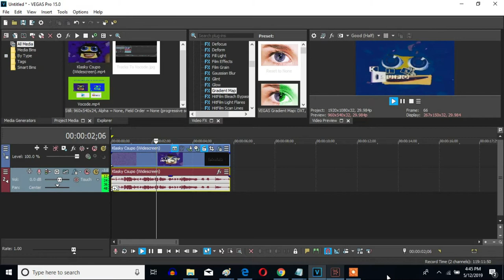How To Make Prussian Blue Effect On Sony Vegas Pro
This is a new effect by João Zanguê.